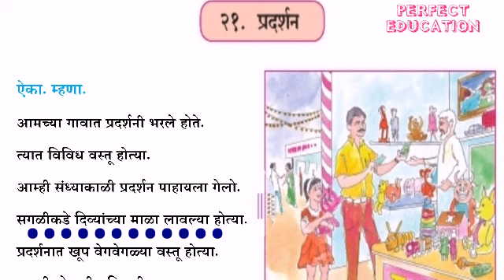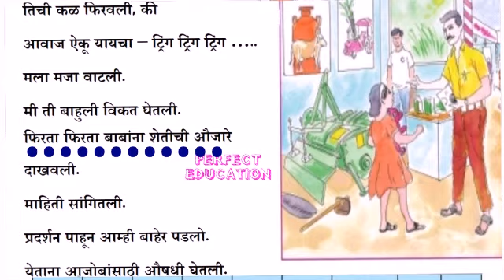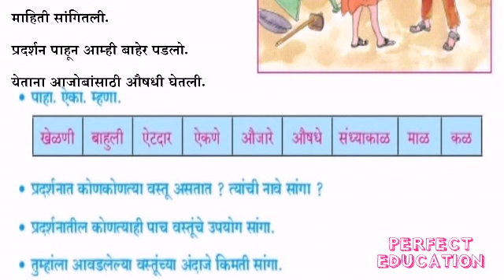STD 3 MARATHI पाठ २१ प्रदर्शन FULL EXPLANATION